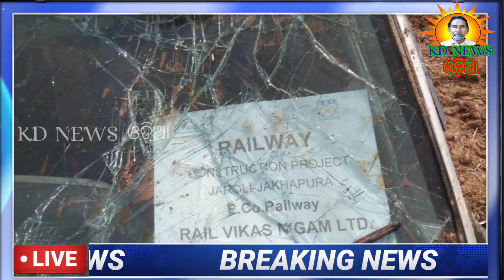ଢେଙ୍କିକୋଟ:କଟରାବେଡ଼ାରେ କାର ଓଲଟି ଠିକାଦାର ଗୁରୁତର ।